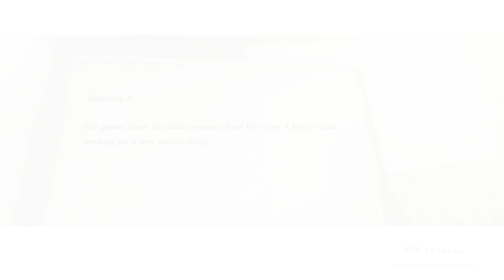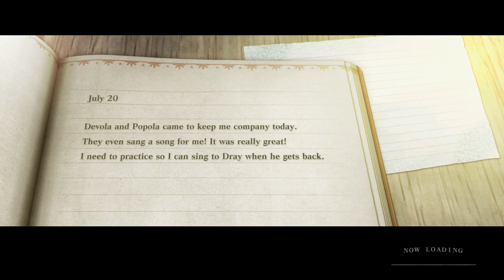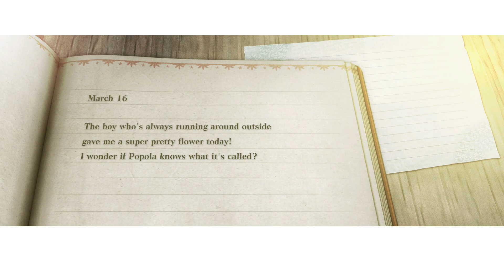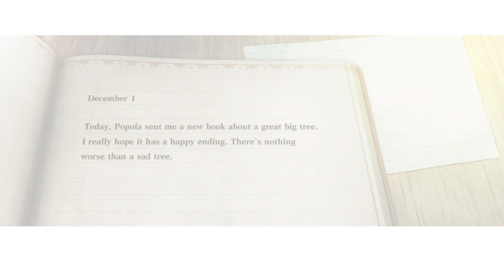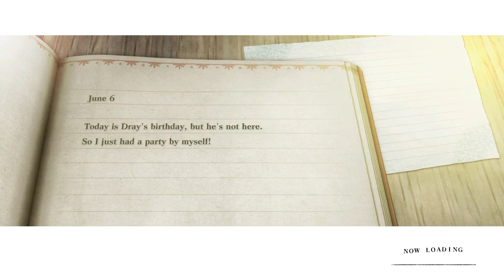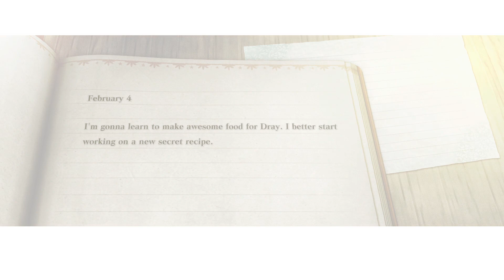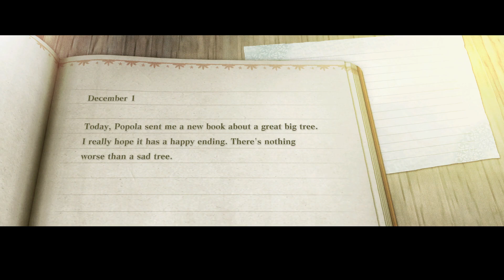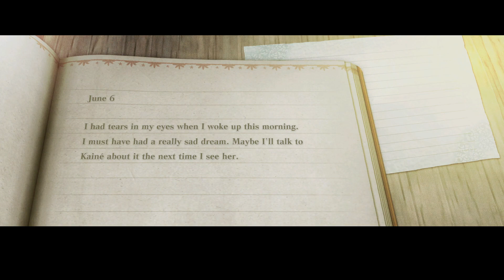Nier Replicant - Ending E Part 1